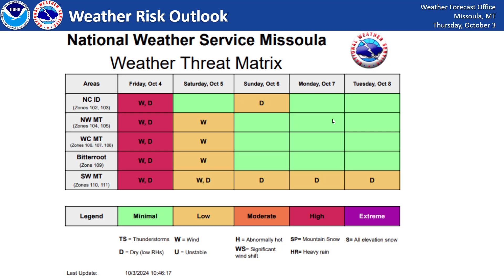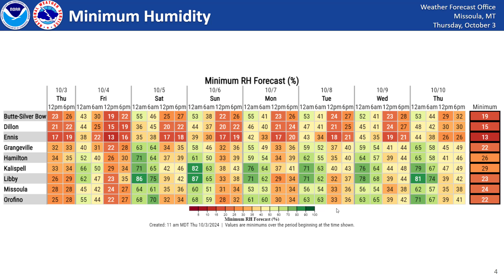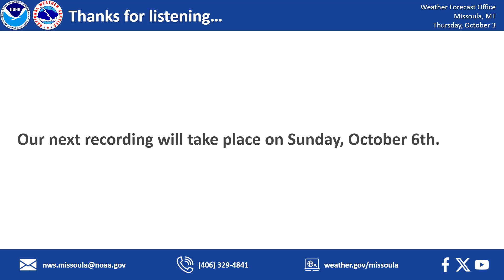NWS Missoula Weather Briefing for Oct 3 2024